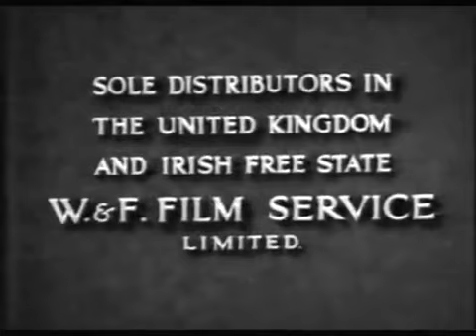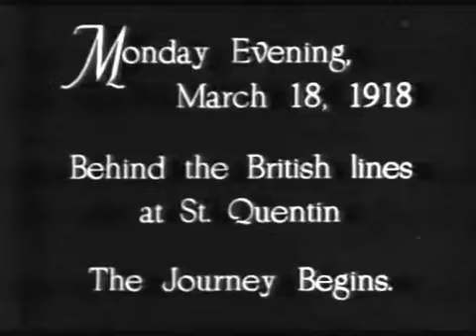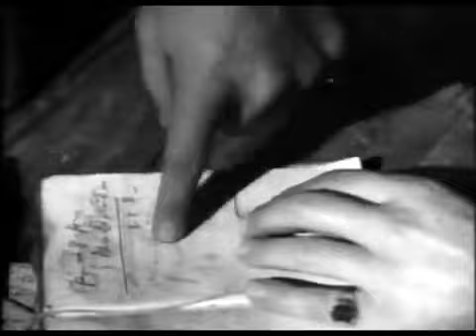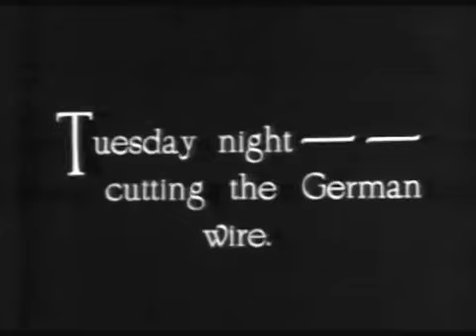Journey's End 1930 directed by James Whale, starring Colin Clive and Ian Maclaren.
Journey's End is a 1930 war film directed by James Whale. Based on the play of the same name by R. C. Sherriff, the film tells the story of several British army officers involved in trench warfare during the First World War. The film, like the play before it, was an enormous critical and commercial success and launched the film careers of Whale and several of its stars.
Plot
On the eve of a battle in 1918, a new officer, Second Lieutenant Raleigh (David Manners), joins Captain Stanhope's (Colin Clive) company in the British trench lines in France. The two men knew each other at school: the younger Raleigh hero-worshipping Stanhope, while Stanhope has come to love Raleigh's sister. But the Stanhope whom Raleigh encounters now is a changed man who, after three years at the front, has turned to drink and seems close to a breakdown...